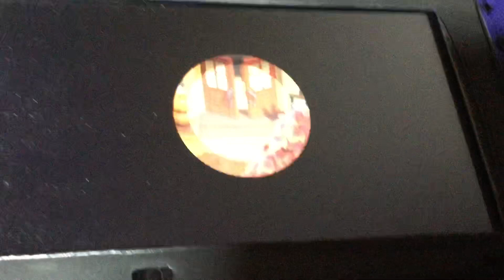Let’s Play: Animal Crossing New Horizons Part 260 (Nintendo Switch)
There’s nothing going on today. So I’m showing you some Turkey Day stuff there are selling at Nooks Cranny from a day after Turkey Day to the 1st of December.